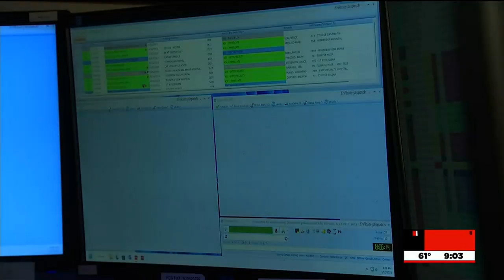Inside look at how Community Ambulance responds to 911 calls on Las Vegas Strip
Answering the call: Inside look at how Community Ambulance responds to 911 calls on Las Vegas Strip